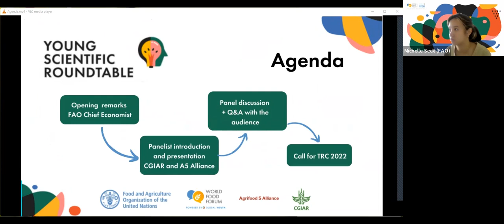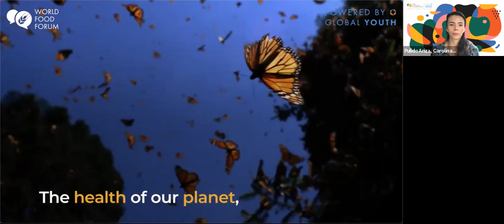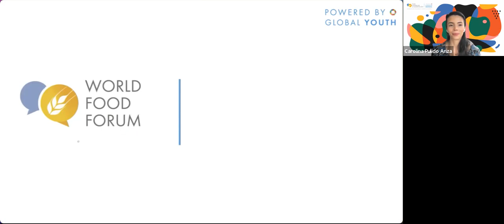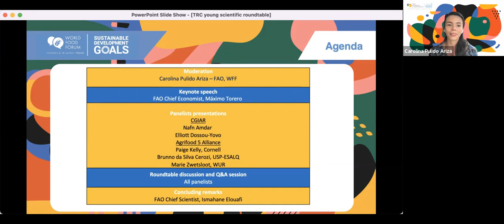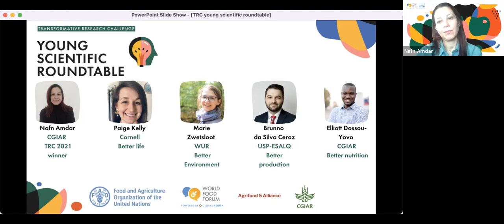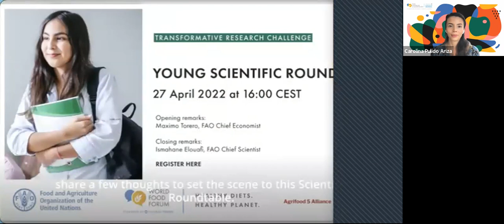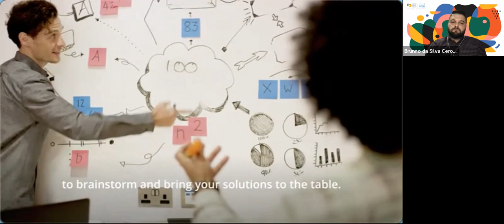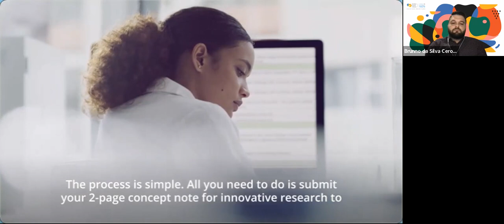Young Scientist Roundtable - TRC 2022 Launch! 🚀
On 27 April, WFF hosted an engaging roundtable with young scientists to launch the Transformative Research Challenge (TRC).

The TRC is an international open call for submissions of research ideas that aims to inspire innovation in sustainable development to end hunger and transform our food systems.

Tune in to the engaging discussion on the key role youth in science must play to achieve agri-food systems transformation and ultimately zero hunger.

With a keynote speech by FAO’s Chief Economist Máximo Torero Cullen, closing remarks by FAO’s Chief Scientist Ismahane Elouafi and special guests from CGIAR and Agrifood 5 Alliance.

The call for applications of concept notes are open 27 April - 1 June;